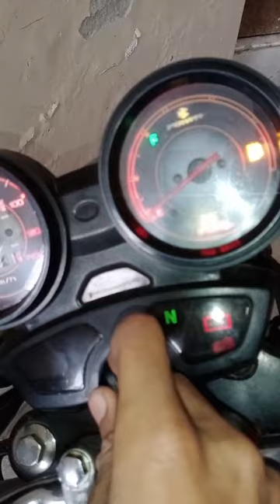Armature's commutator fault 😕